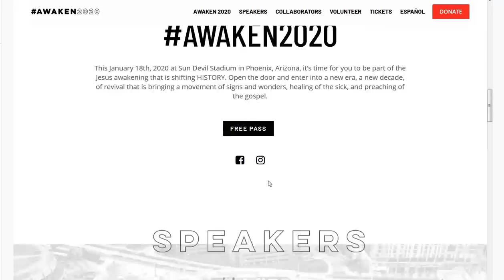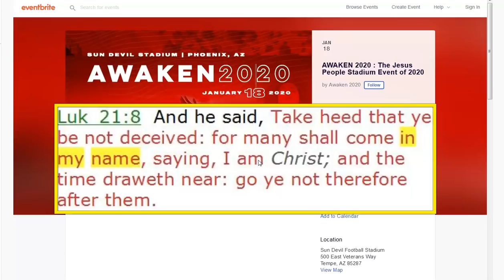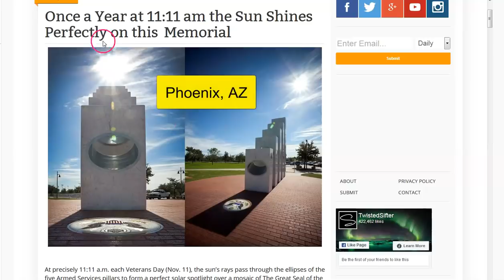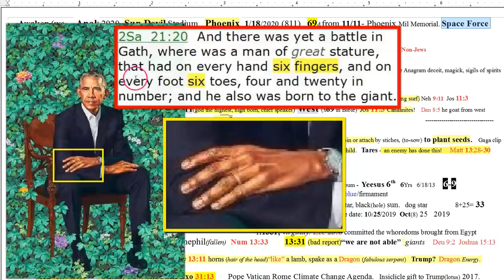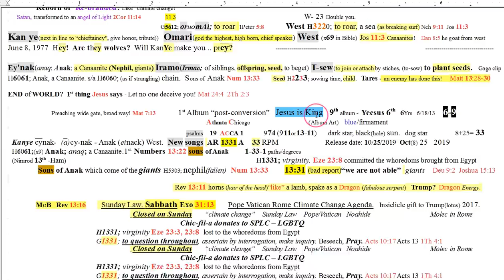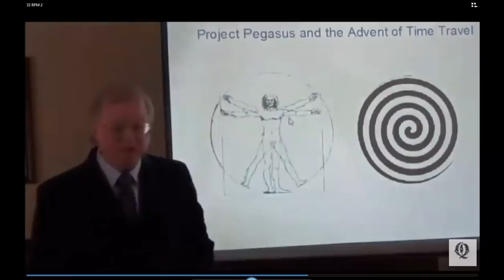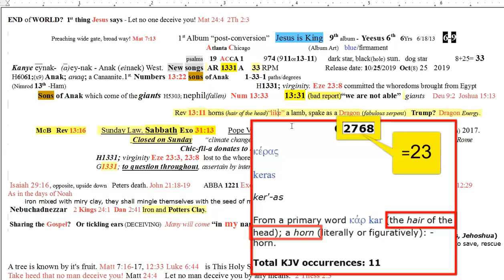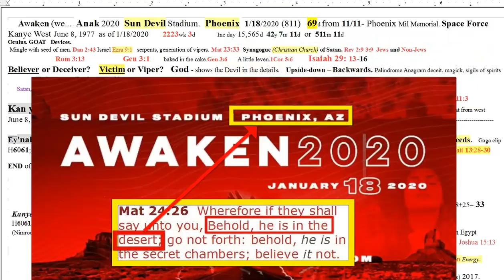Kanye West. AwAKeN Anak 2020. Sun Devil Phoenix. Behold, he is in the Desert!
Man cannot fix man! I hope you see that this “awakening” or “revival” is the devils false hope of the world! So many people believe this! They are in the flesh, trusting their own understanding, carnal minded! Not discerning the time! They cannot see the prophetic time and season we are in! Read your Bible! Look around! This world is set for destruction, and unless you truly humble yourself and cry out to God in Jesus name and receive His Holy Spirit, you WILL BE DECIEVED! Period!  Luk 21:34 And take heed to yourselves, lest at any time your hearts be overcharged with surfeiting, and drunkenness, and cares of this life, and so that day come upon you unawares. Luk 21:35 For as a snare shall it come on all them that dwell on the face of the whole earth. Luk 21:36 Watch ye therefore, and pray always, that ye may be accounted worthy to escape all these things that shall come to pass, and to stand before the Son of man.

Amen.